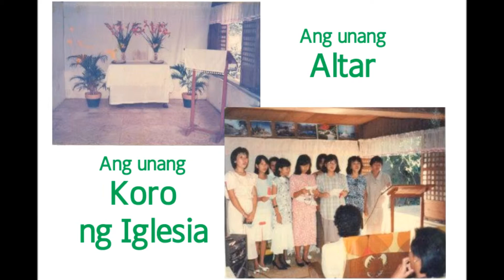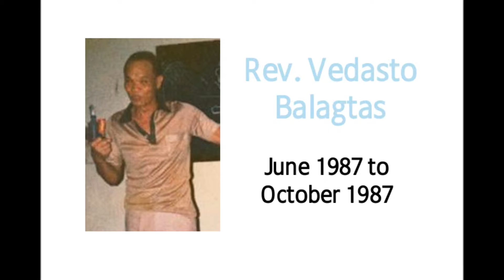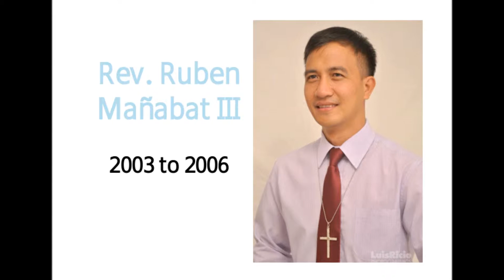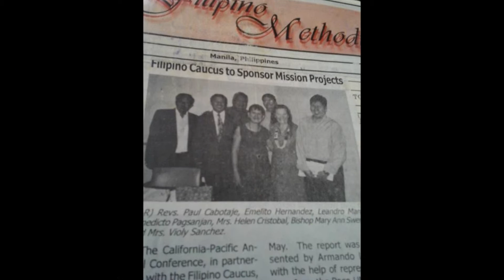PUMC history 2016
Paco United Methodist Church
29th Church Founding Anniversary